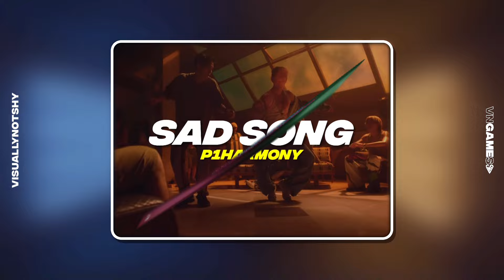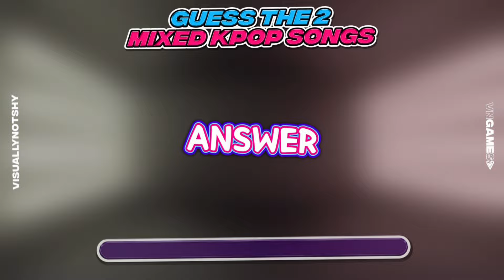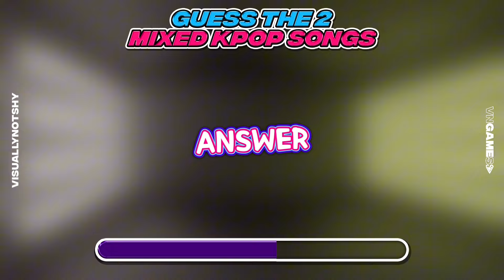Guess The Two Mixed Kpop Songs 🎧🎶 | KPOP GAME 2024 | Visually Not Shy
Put your Kpop knowledge to the test in this fun challenge! Can you identify the two Kpop songs mashed up together in this exciting music game featuring hits from your favorite groups? Listen carefully and see if you can guess the two tracks!

Connect with Visually Not Shy

✨ Visually Not Shy ~ Jae Onn 🦋